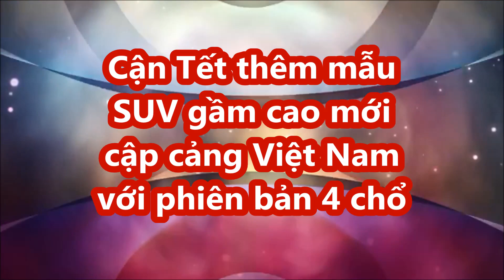Cận Tết thêm mẫu SUV gầm cao mới cập cảng Việt Nam với phiên bản 4 chổ_XE CỘ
Mỗi showroom chào một mức giá khác nhau với chiếc GLS 600. Một doanh nghiệp từng đưa ra mức giá thấp nhất thị trường là 15,6 tỷ đồng. Trong khi đó, có doanh nghiệp khác ước tính giá xe về Việt Nam là khoảng 18,5 tỷ đồng.